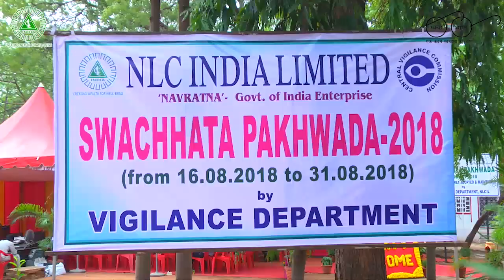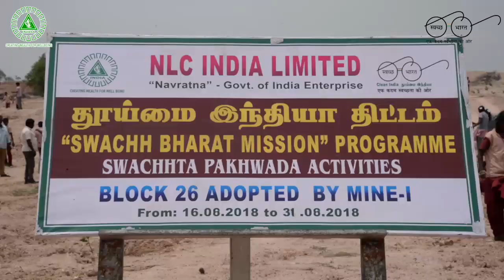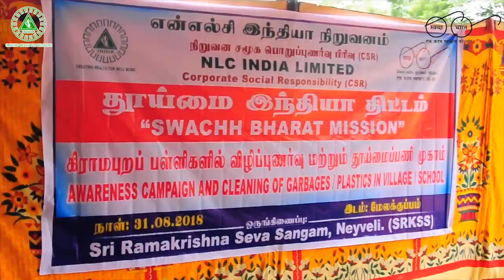NLCIL Swachhta Pakhwada Glimpses (August16 -31st) 2018